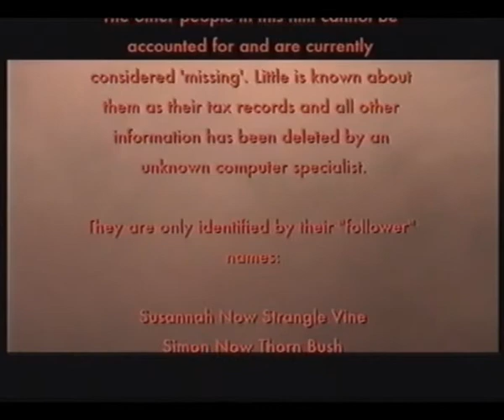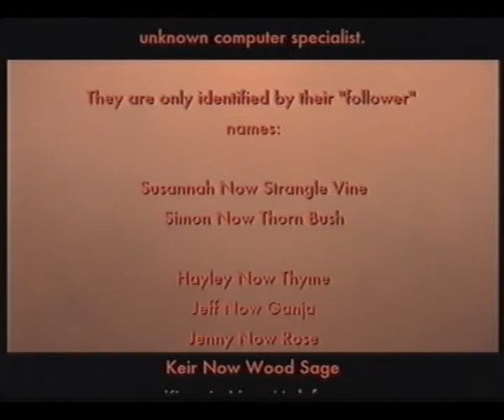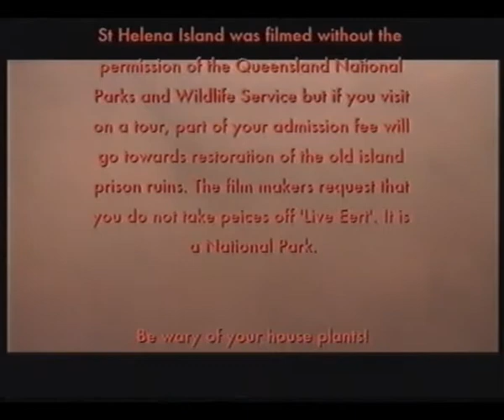Kult- How Close We Came To Extinction Pt 14.wmv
Part 14 of a 14 part documentation into a near miss to human extinction on the planet Earth in 2001.